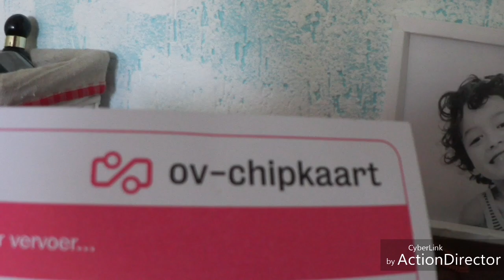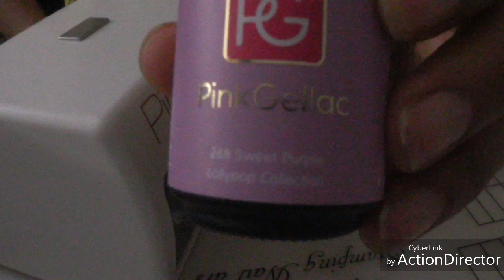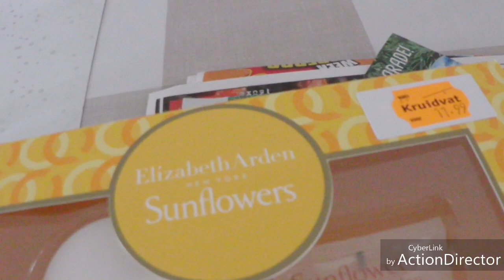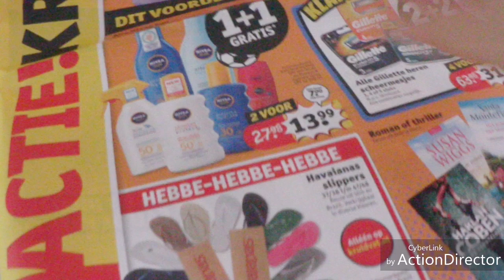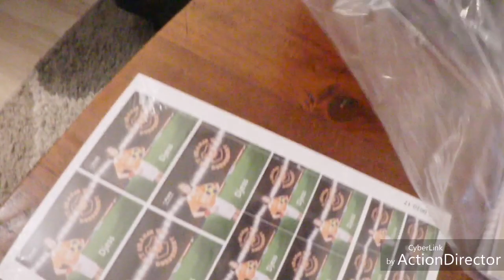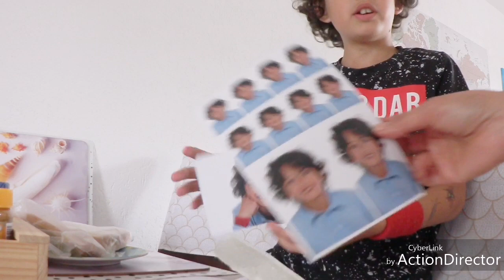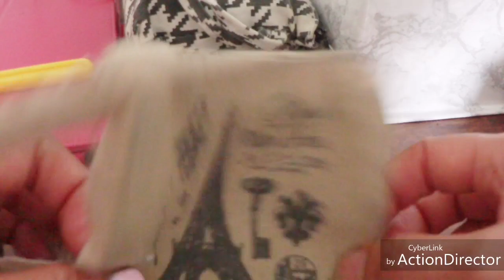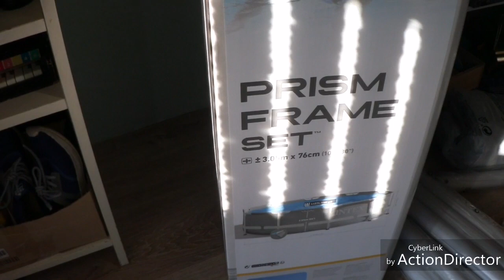Weekvlog week 25 | Gewonnen make-up producten, zwembad gekocht | Dhinivlog